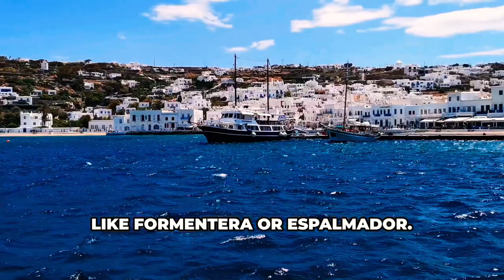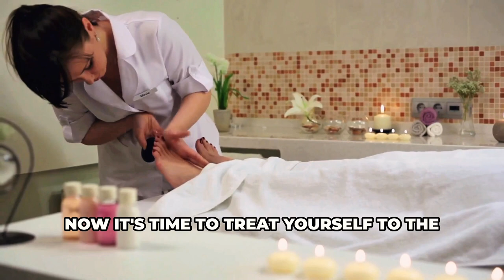IBIZA Travel Guide - Top 10 Must-Do Things in the Party Island / Must-Visit Locations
Welcome to Traveler's Top 10!
🌍 In this video, we explore the top 10 must-do things in Ibiza. From stunning beaches to vibrant nightlife, Ibiza offers unforgettable experiences for every traveler. Discover the best places to visit in Ibiza, top Ibiza attractions, and essential tips for an amazing Ibiza holiday. Whether you're planning a trip to Ibiza or just dreaming of paradise, this Ibiza travel guide has everything you need. ✈️